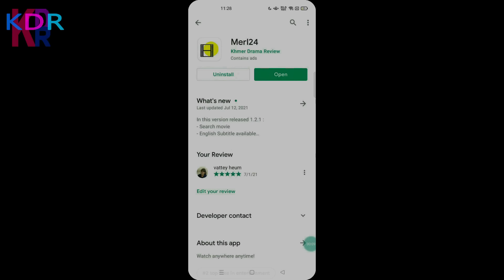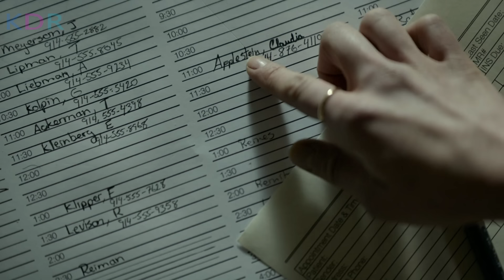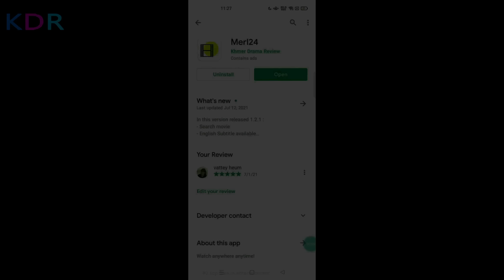ឃើញគេស្លូតនាំគ្នាធ្វើបាបគេ! ដល់គេហៅបងស្រីមកជួយ មានអី ងាប់ All | Look Away - សម្រាយរឿង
Look Away Review; v និយាយខ្មែរ
💰ឧបត្ថម្ភគាំទ្រ ដើម្បីទទួលបានវីដេអូល្អៗមើល💰
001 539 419 (កុង ABA​ & ACleda)
04129332 (កុង Wing)
ឈ្មោះគណនី CHEA SENNARONG

នេះគឺជាការវិភាគសាច់រឿង Look Away! សម្រាប់អ្នកដែលដែលតែងតែនិយមតាមដាមទស្សនារឿងមួយនេះ អ្នកទាំងអស់គ្នាអាច​ចូលមើលវីដេអូមួយនេះ ស្តាប់នូវការវិភាគរប់ខ្ញុំ ហើយចូលរួមបញ្ចេញមតិយោបល់នៅក្នុង Comment Section ខាងក្រោមវីដេអូបាន! ខ្ញុំនឹងរីករាយស្វែងយល់ពីគំនិតរបស់អ្នកទាំងអស់គ្នា!